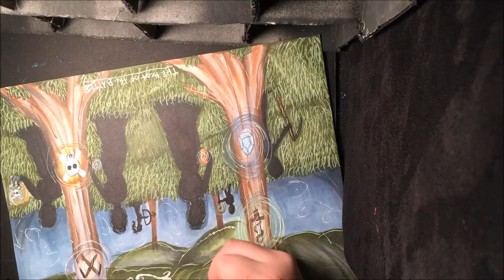Four Clans Book Cover! Draw this Again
Today I drew the book cover for Four Clans! Please go and check out my friend Kallie, she is amazing and her link is below!

Materials Used:
- copic markers
- Micron Pen 0.3
- Strathmore 300 Series Bristol Board
- Uni Ball Signo